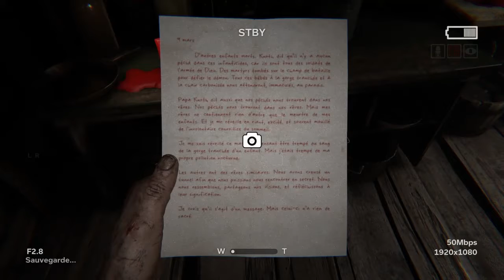Outlast 2 #3 Sont fou dans ce village